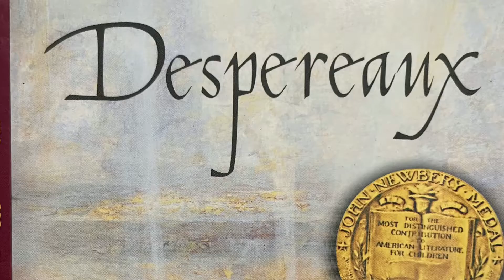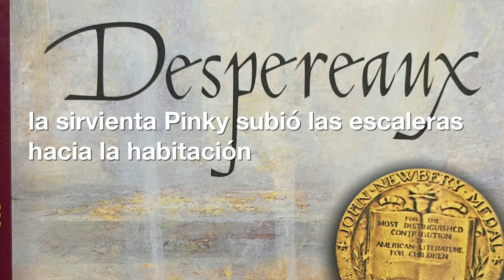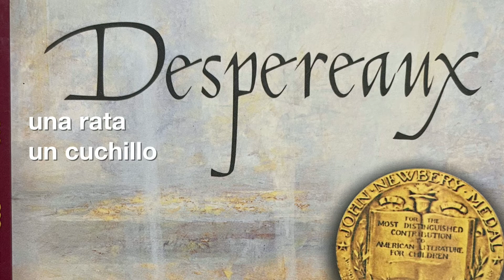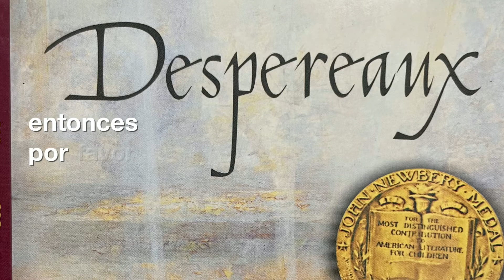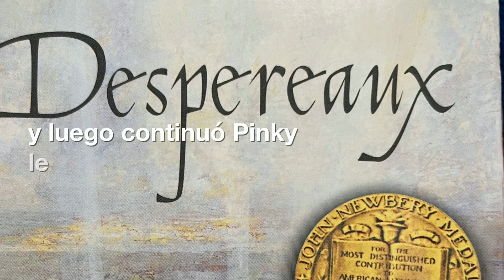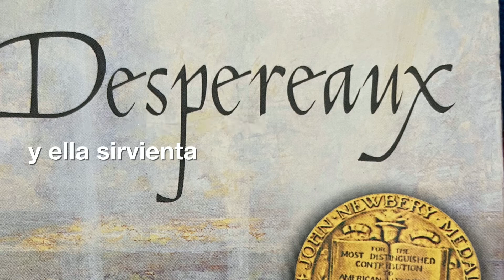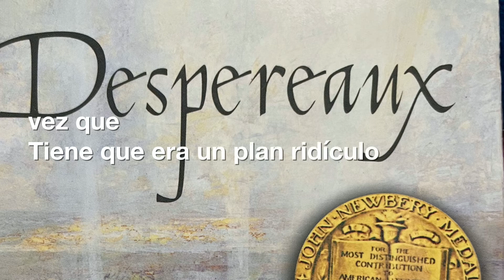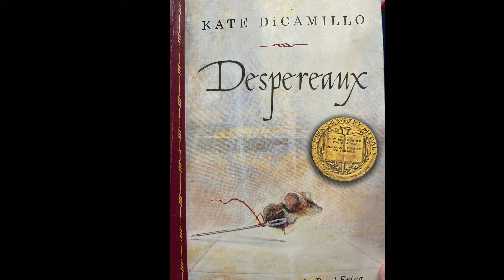Despereaux en español (capítulo 36)